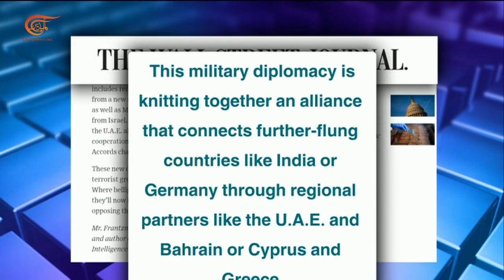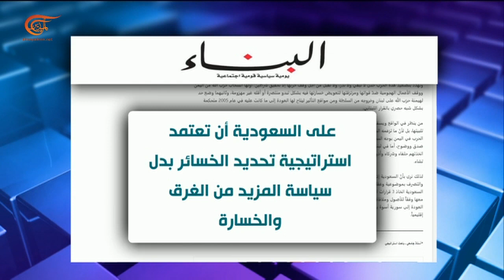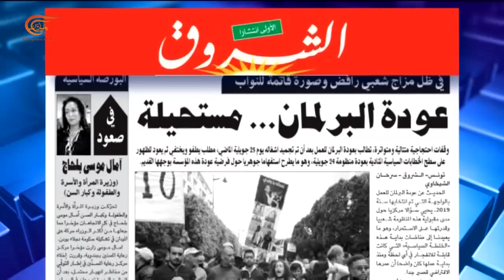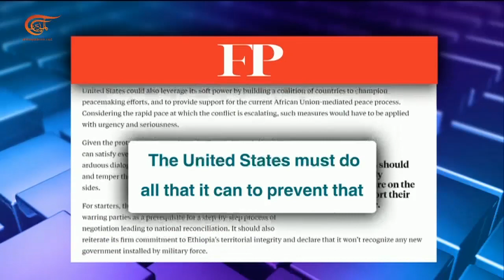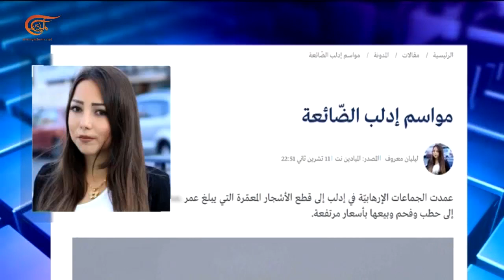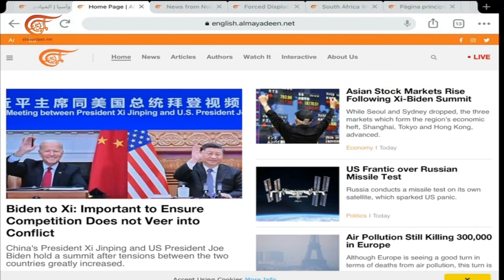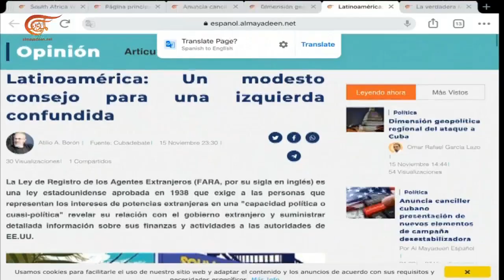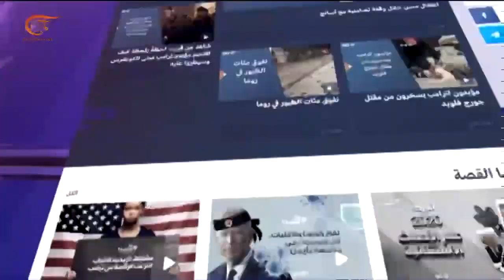بالحبر الجديد | تعقيدات المشهد السوداني | 2021-11-16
الشخصيات المشاركة: معتصم الحارث الضوي - كاتب ومحلل سياسي سوداني، ليليان معروف – صحافية من سوريا
في الصحف والمواقع ... إسرائيل في صلب نظام أمني عالمي جديد ولا سيما بعد اتفاقيات أبراهام، نقرأ في وول ستريت جورنال.
وفي صحيفة الأخبار اللبنانية نطالع: تضارب رؤى للحل الليبي: الانتخابات لن تقفل قوس الأزمة.
وعن الهواجس الأميركية من التطورات في إثيوبيا.. مقال في فورين بوليسي يسأل: كيف يمكن تجنب وقوع كارثة في إثيوبيا.
00:00 مقدمة الحلقة
11:03زحمة المناورات الإسرائيلية .. محاولة لإثبات وجود لا أكثر
11:14التدخل الخارجيّ في المعادلة الليبية
11:20القراءة الأميركية للوضع في أثيوبيا
11:47الوساطة الأفريقية في الملف السوداني .. ما آفاقها